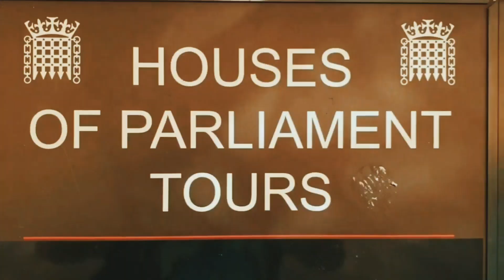House of Parliament London Tour | British Democratic History | Aqeeda or Aqeedat | London Life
In today's vlog let's British House of Parliament Tour  British Democratic History  Aqeeda or Aqeedat London Life at exploring Wisdom with Qaiser